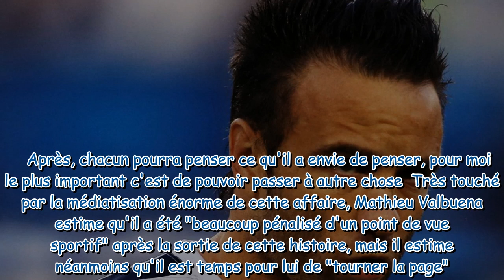Affaire de la sextape : Mathieu Valbuena, pas tendre avec Karim Benzema, parle pour la première fois